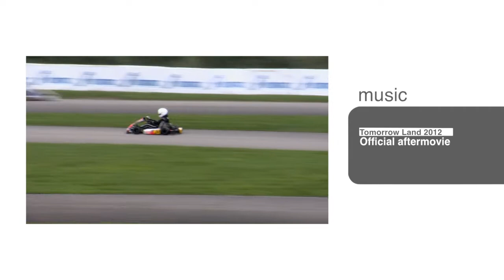Championnat ASAF Mars 2013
Course de Sam Lay